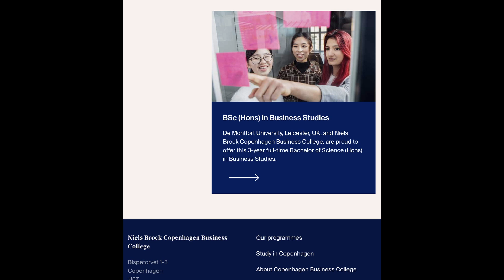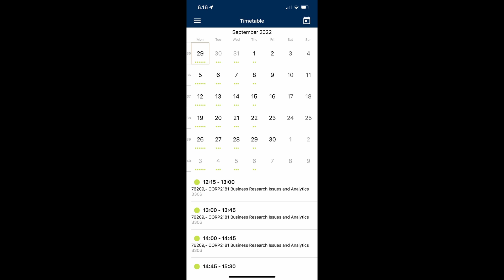About Neils Brock | How is Neils Brock? | Post Study Work Visa in Denmark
This video is about study in Neils Brock as a Nepalese student. It is all my perception about the college which may not be right to everyone. I try to explain about the Copenhagen Business College according to my view and experiance. You can check it my yourself before making decision.